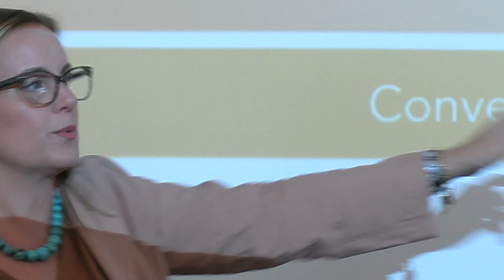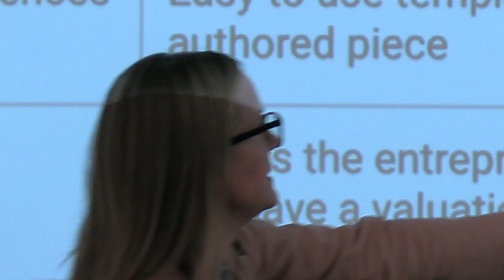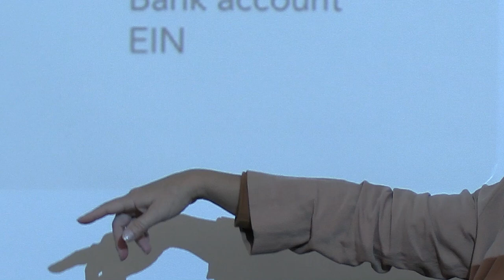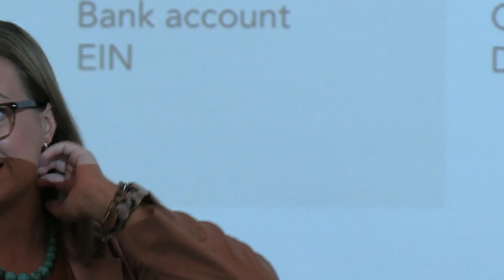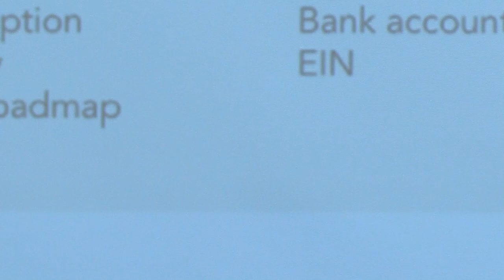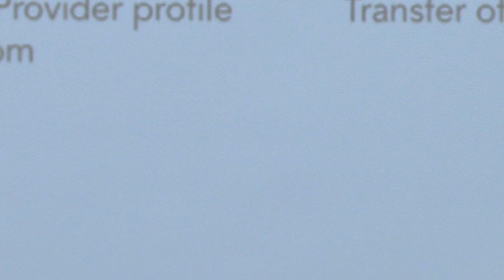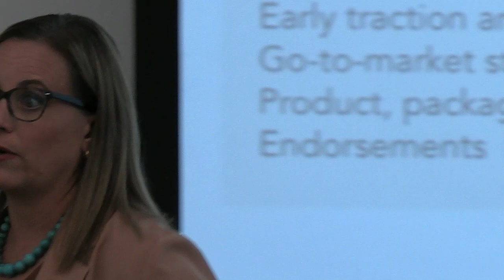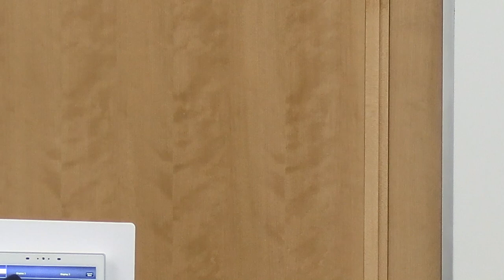Tara Spalding | SUU Entrepreneurship Speaker Series